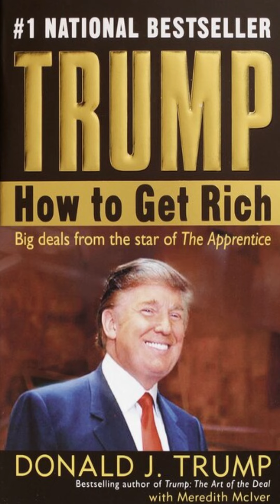Brief Summary of the Book: Trump: How to Get Rich by Donald J. Trump!